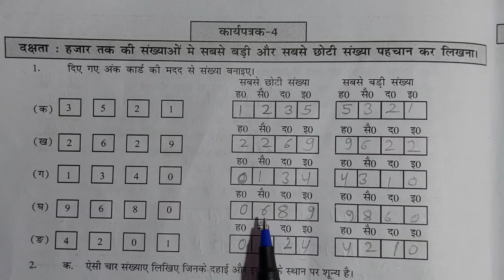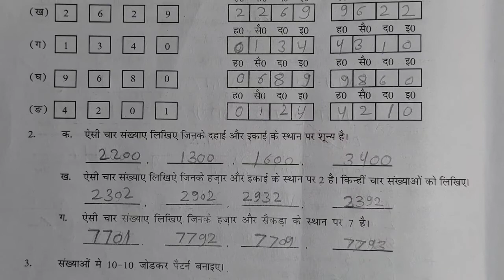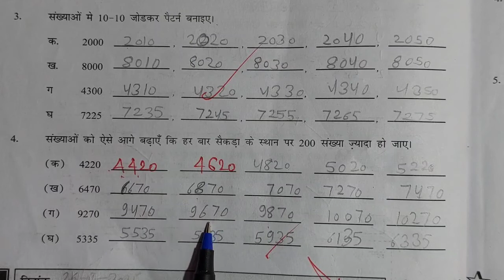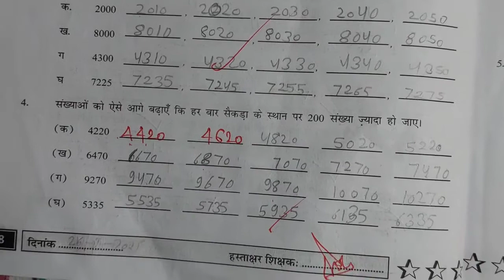कार्यपत्रक 4 पेज न. 8 प्रवाह कार्यपुस्तिका गणित कक्षा 6 7,karypatrak 4 page no.8 maths class 6 7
jj classes mewad का लिंक

प्रवाह कार्यपुस्तिका गणित कक्षा 6 7 प्ले लिस्ट

कार्यपुस्तिका गणित कक्षा 6 7 कार्यपत्रक 3,
कार्यपुस्तिका गणित कक्षा 6 7 कार्यपत्रक 1,
कार्यपुस्तिका गणित कक्षा 6 7 कार्यपत्रक 40,
कार्यपुस्तिका गणित कक्षा 6 7 कार्यपत्रक 7,
कार्यपुस्तिका गणित कक्षा 6 7 कार्यपत्रक 11,
कार्यपुस्तिका गणित कक्षा 6 7 कार्यपत्रक 16,
कार्यपुस्तिका गणित कक्षा 6 7 कार्यपत्रक 15,
कार्यपुस्तिका गणित कक्षा 6 7 कार्यपत्रक 38,
कार्यपुस्तिका गणित कक्षा 6 कार्यपत्रक 3,
प्रवाह कार्यपुस्तिका गणित कक्षा 6-7 कार्यपत्रक 3,
कार्यपुस्तिका गणित कक्षा 6 7 कार्यपत्रक 10,
कार्यपुस्तिका गणित कक्षा 6 7 कार्यपत्रक 14,
कार्यपुस्तिका गणित कक्षा 6 कार्यपत्रक 12,
कार्यपुस्तिका गणित कक्षा 6 कार्यपत्रक 11,
कार्यपुस्तिका गणित कक्षा 6 कार्यपत्रक 10,
कार्यपुस्तिका गणित कक्षा 6 कार्यपत्रक 20,
कार्यपुस्तिका गणित कक्षा 6 कार्यपत्रक 24,
कार्यपुस्तिका गणित कक्षा 6 कार्यपत्रक 25,
कार्यपुस्तिका गणित कक्षा 6 कार्यपत्रक 26,
कार्यपुस्तिका गणित कक्षा 6 कार्यपत्रक 28,
कार्यपुस्तिका गणित कक्षा 6 कार्यपत्रक 2,
कार्यपुस्तिका गणित कक्षा 6 कार्यपत्रक 27,
कार्यपुस्तिका गणित कक्षा 6 कार्यपत्रक 21,
कार्यपुस्तिका गणित कक्षा 6 7 कार्यपत्रक 2,
कार्यपुस्तिका गणित कक्षा 6 कार्यपत्रक 35,
कार्यपुस्तिका गणित कक्षा 6 कार्यपत्रक 33,
कार्यपुस्तिका गणित कक्षा 6 कार्यपत्रक 34,
कार्यपुस्तिका गणित कक्षा 6 कार्यपत्रक 39,
कार्यपुस्तिका गणित कक्षा 6 कार्यपत्रक 30,
कार्यपुस्तिका गणित कक्षा 6 कार्यपत्रक 32,
कार्यपुस्तिका गणित कक्षा 6 7 कार्यपत्रक 43,
कार्यपुस्तिका गणित कक्षा 6 कार्यपत्रक 4,
कार्यपुस्तिका गणित कक्षा 6 कार्यपत्रक 41,
कार्यपुस्तिका गणित कक्षा 6 कार्यपत्रक 43,
कार्यपुस्तिका गणित कक्षा 6 कार्यपत्रक 42,
कार्यपुस्तिका गणित कक्षा 6 कार्यपत्रक 46,
कार्यपुस्तिका गणित कक्षा 6 कार्यपत्रक 45,
कार्यपुस्तिका गणित कक्षा 6 कार्यपत्रक 5,
प्रवाह कार्यपुस्तिका गणित कक्षा 6-7 कार्यपत्रक 5,
कार्यपुस्तिका गणित कक्षा 6 कार्यपत्रक 6,
प्रवाह कार्यपुस्तिका गणित कक्षा 6-7 कार्यपत्रक 6,
परवाह कार्यपुस्तिका गणित कक्षा 6 7 कार्यपत्रक 6,
कार्यपुस्तिका गणित कक्षा 6 कार्यपत्रक 7,
कार्यपुस्तिका गणित कक्षा 6 कार्यपत्रक 8,
परवाह कार्यपुस्तिका गणित कक्षा 6 7 कार्यपत्रक 8,
प्रखर कार्यपुस्तिका गणित कक्षा 8 कार्यपत्रक 6,
कार्यपुस्तिका गणित कक्षा 6 कार्यपत्रक 9
कार्यपुस्तिका गणित कक्षा 6 7 आकलन 3,
कार्यपुस्तिका गणित कक्षा 6 7 आकलन 9,
कार्यपुस्तिका गणित कक्षा 6 7 आकलन 8,
परवाह कार्यपुस्तिका गणित कक्षा 6 7 आकलन 4,
प्रवाह कार्यपुस्तिका गणित कक्षा 6-7 समग्र आकलन भाग 2,
प्रवाह कार्यपुस्तिका गणित कक्षा 6 7 आकलन 3,
प्रवाह कार्यपुस्तिका गणित कक्षा 6-7 आकलन 1,
प्रवाह कार्यपुस्तिका गणित कक्षा 6-7 आकलन 2,
कार्यपुस्तिका गणित कक्षा 6 आकलन 3,
प्रवाह कार्यपुस्तिका गणित कक्षा 6-7 आकलन 11,
प्रवाह कार्यपुस्तिका गणित कक्षा 6-7 आकलन 12,
प्रवाह कार्यपुस्तिका गणित कक्षा 6-7 आकलन 10,
प्रवाह कार्यपुस्तिका गणित कक्षा 6-7 आकलन 13,
प्रवाह कार्यपुस्तिका गणित कक्षा 6-7 आकलन 15,
प्रवाह कार्यपुस्तिका गणित कक्षा 6-7 आकलन 14,
प्रवाह कार्यपुस्तिका गणित कक्षा 6-7 समग्र आकलन भाग 1,
प्रवाह कार्यपुस्तिका गणित कक्षा 6 7 आकलन 5,
प्रवाह कार्यपुस्तिका गणित कक्षा 6-7 आकलन 6,
परवाह कार्यपुस्तिका गणित कक्षा 6 7 आकलन 7,
प्रवाह कार्यपुस्तिका गणित कक्षा 6-7 आकलन 7,
प्रवाह कार्यपुस्तिका गणित कक्षा 6-7 आकलन 8,
प्रवाह कार्यपुस्तिका गणित कक्षा 6 7 आकलन 9